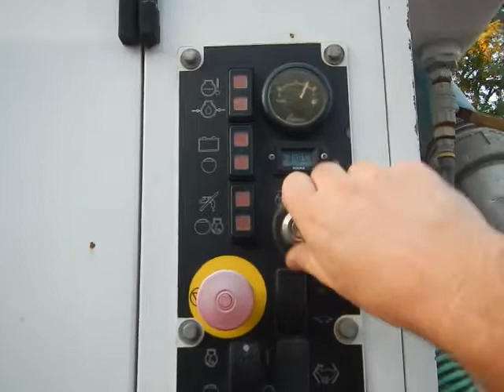McLaughlin VSX1200HD Vacuum Truck - Equipment Demonstration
Reference #31627 – McLaughlin VSX1200HD Vacuum Truck.

Additional Information:
Seller States:
-3485 Hours on vacuum (working meter)
-180,490 Miles on truck (working meter)
-2000 Truck
-Vac is 2008
-1200 Gallon Truck Mounted Vac System
-Hydraulic Door and Dump Hydraulic Boom with Boom Extension
-4" Suction Hoses
-Fresh Water Tanks with Water Pump for Hydro Excavating
-Wand Included
-Water Heater
-Wireless Transmitter to operate Boom
-Reverse Pressure Option
-Kubota Diesel Truck
-2001 Freightliner FL80 Tandem Axle
-Cat 3126 Diesel
-Allison Auto
-52,000 GVWR
-275HP
-Air Brakes
-Axle Lock
-Cruise Control
-Truck Mounted Tool Boxes
-Heavy Duty Hitch for Trailer Pulling
-Brake Controller

For more information regarding this equipment, see the "Manufactures Operator Manual" and "Manufactures Parts Manual" in the Documents section.